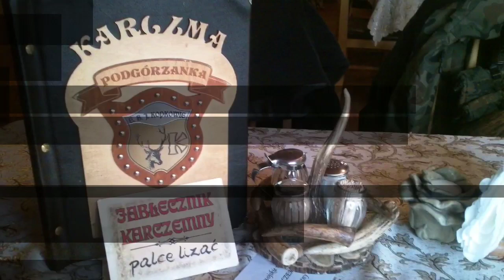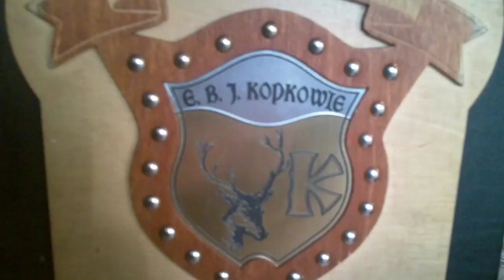Gdzie ta wiosna?